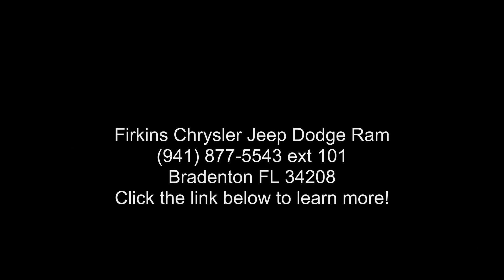2016 Chevrolet Camaro 1LT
CARFAX One-Owner. Clean CARFAX. Black 2016 Chevrolet Camaro 1LT RWD 8-Speed Automatic 2.0L Turbocharged **LOCAL TRADE**, **CLEAN CARFAX**, **ONE OWNER**.

Awards:
  * Car and Driver 10 Best Cars   * Motor Trend Car of the Year   * Ward's 10 Best Engines   * 2016 KBB.com 5-Year Cost to Own Awards   * 2016 KBB.com Best Buy Awards Finalist   * 2016 KBB.com Best Resale Value Awards

Reviews:

  * Surprisingly sharp and nimble handling around turns, with prodigious grip; several available engine choices including a fuel-efficient turbo-four, a strong V6 and a boffo V8; smooth and quiet ride quality on the highway and in town. Source: Edmunds